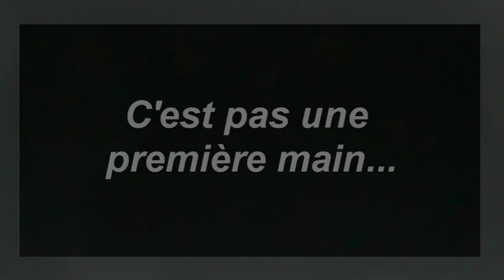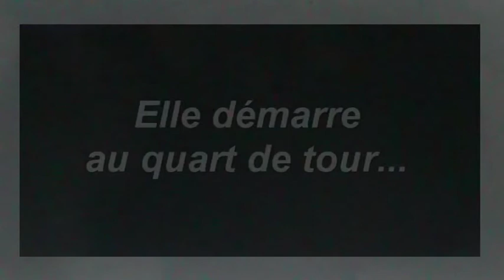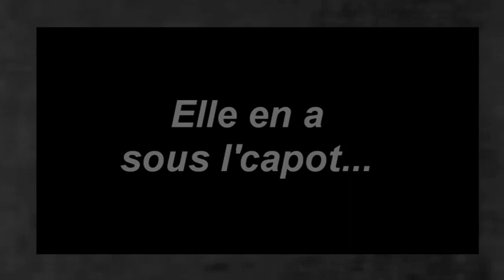La Bi1 K Ro C .mpg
nouvelle aventure et fin tragique de la bien carrossée.